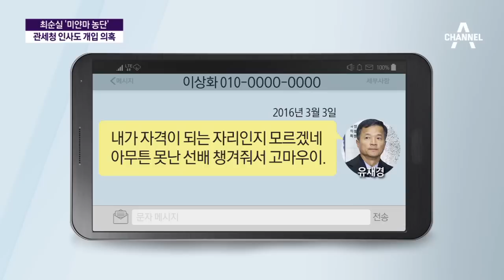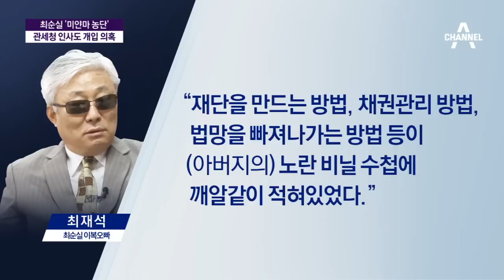최순실 ‘미얀마 농단’…장시호 ‘제2 태블릿’에 덜미